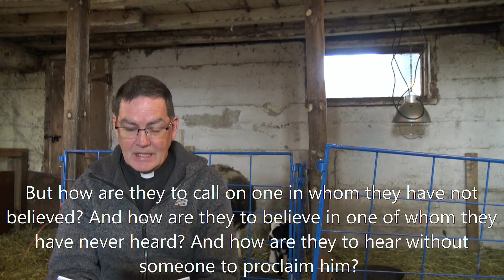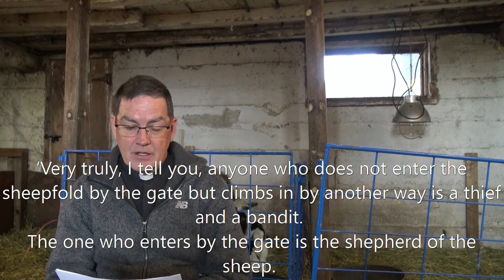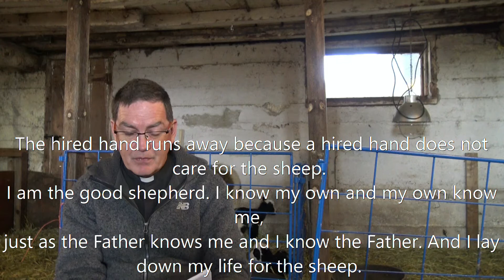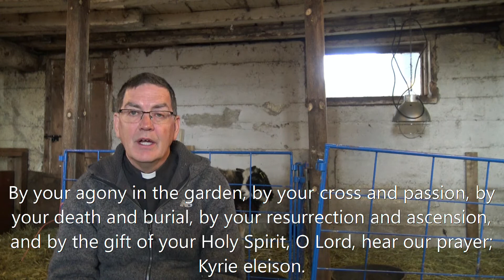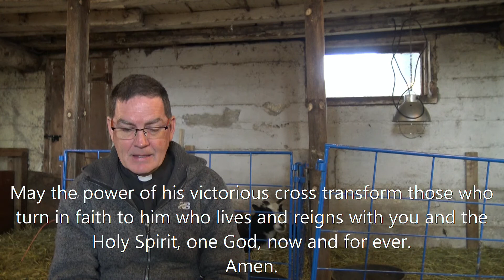March 24 2021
Welcome to our online midweek worship on Wednesday, March 24th, 2021. This is the Fifth Week in Lent - please join us as we celebrate our Mid-week Morning Prayer. Today’s service is led by the Reverend Simon Bell and is recorded at Barnellridge Farm in Tiny Township. You can follow along in the Anglican Book of Alternative Services beginning at page 47.
This online worship is for all who are seeking reassurance, a healing message or understanding during these trying times. St. Margaret’s has reclosed its doors to worshippers with new restrictions arising during the Pandemic’s second wave and the recent increases in positive cases of Covid-19. This service was pre-recorded with minimal personnel.
In today’s service... Psalm 128; First reading: Romans 10:14-21; The Holy Gospel: John 10:1-18. Sermon by Reverend Simon Bell. Thank you for being with us this morning. Enjoy the day